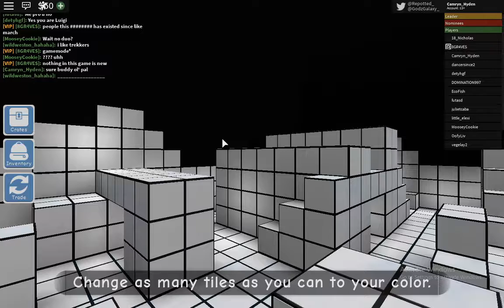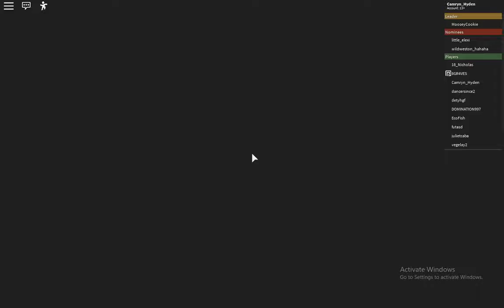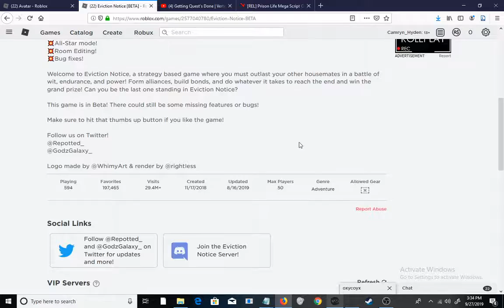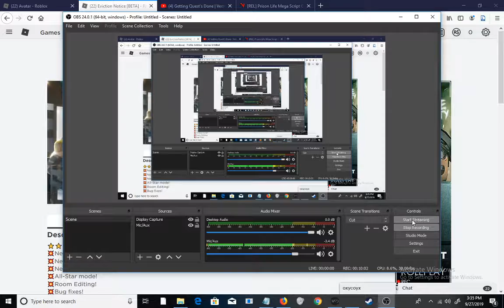THEY VOTED ME OUT! roblox eviction notice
this is a old video / Before this account was hacked